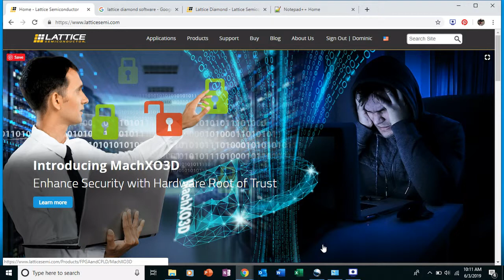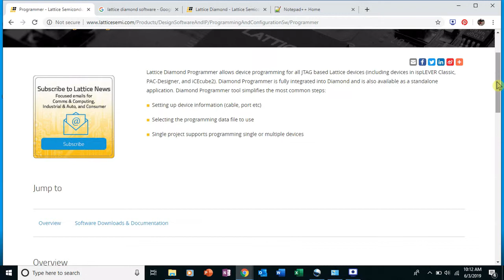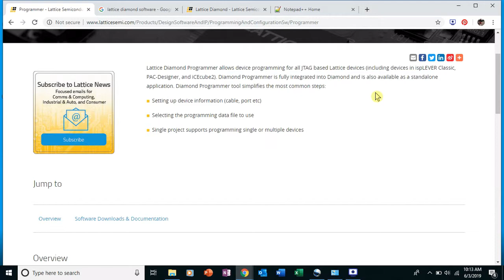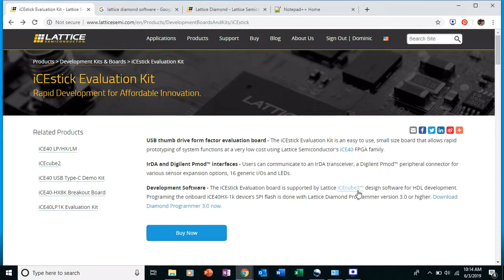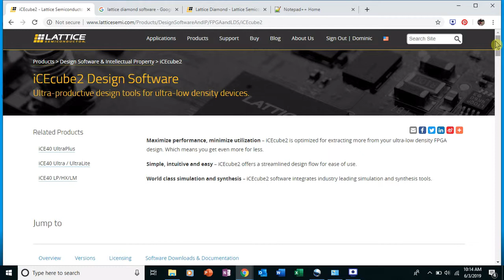First Project With Lattice FPGA - Part 2: Software Tools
2nd video in the series of building and AND gate on a Lattice Icestick FPGA Board.